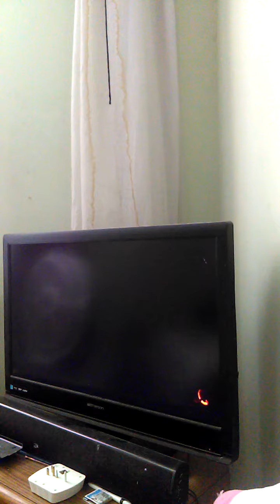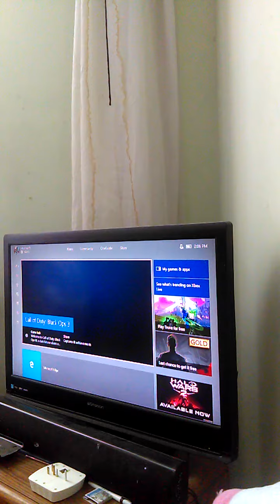Call if duty